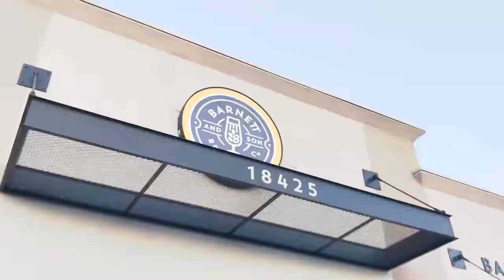Untapped - Barnett & Son Brewing Co.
It's another Voice of C38, Untapped. We recorded at Barnett and Son Brewing Co. in Parker, CO. Brendan sits down with John Meyer from C38 board. Joining them is Darren Bazeley, the Assistant Coach from the Colorado Rapids as they discuss his influence with Anthony Hudson, his past career, and of course, beer.